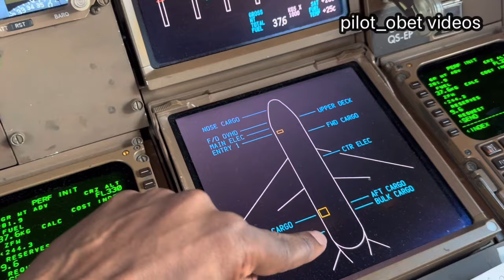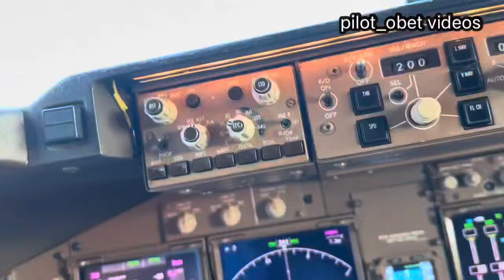‘CATHAY CARGO’ Boeing 747 team to Shanghai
Hello everyone and how do you do?
Last week, I flew with a talented young pilot completing his upgrade to First Officer on the Boeing 747-400ERF. He is not a second officer anymore and has earned his second stripe. Pre-departure for Shanghai, we had some chat and it went as shown here. Hope you like it- Chi Di Gin! Later!✈️✈️✈️✈️